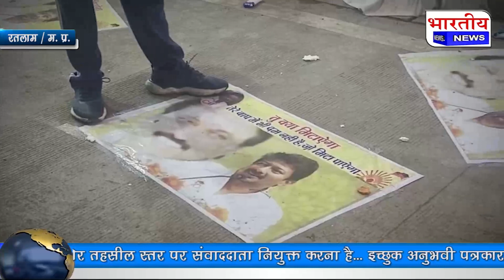सनातन धर्म की तुलना बीमारी से करने वाले तमिलनाडु के cm के पुत्र और CM दोनों के फोटो रोड पर बिछाए